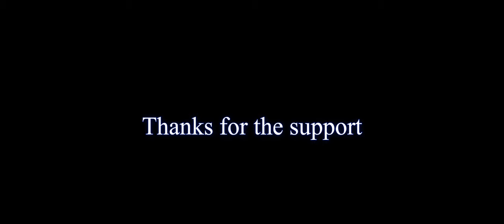Review Series ARK Mobile Hardcore Burtal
Check my full series on my channel